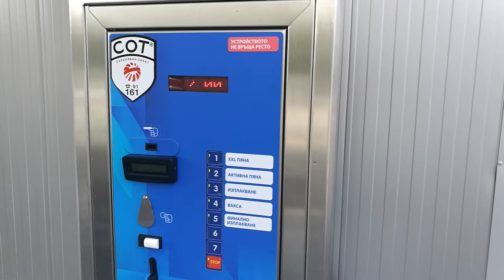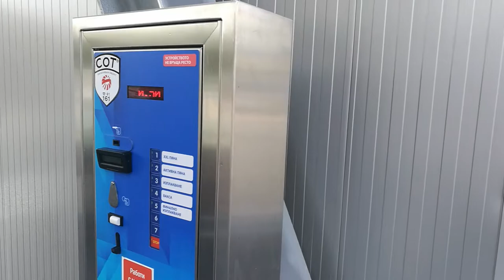Emveco -SSE Premium автомивка самообслужване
Автомивка самообслужване